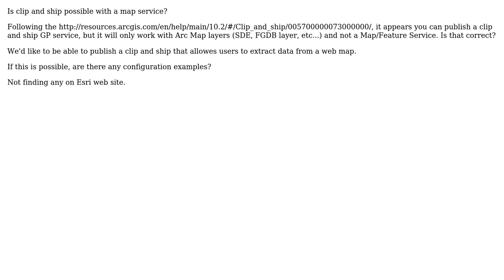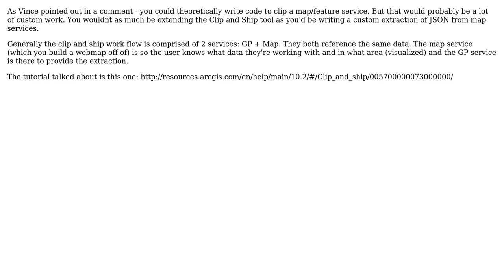GIS: Is clip and ship possible with ArcGIS Server map service?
With thanks & praise to God, and with thanks to the many people who have made this project possible! | Content (except music & images) licensed under CC BY-SA | Music | Images & others | With thanks to user tpcolson user PolyGeo user KHibma and the Stack Exchange Network Trademarks are property of their respective owners. You are responsible for your own actions.